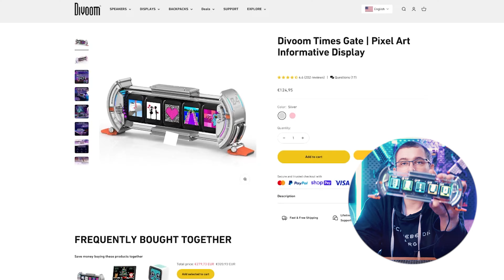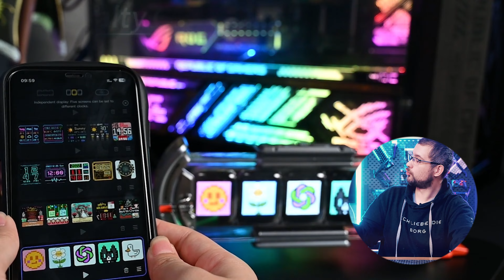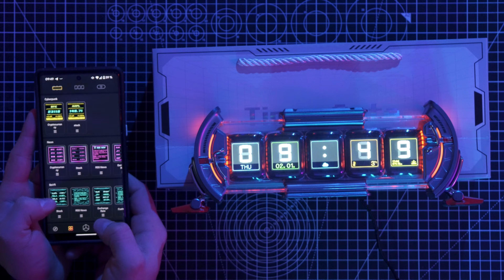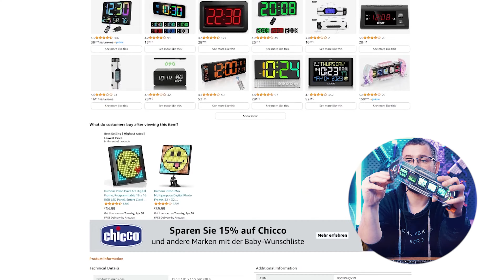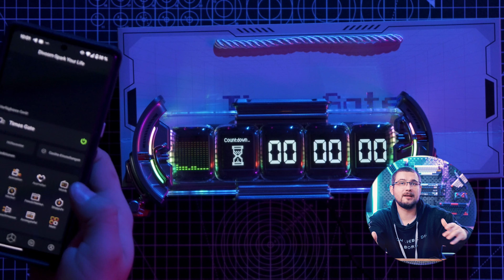Mehr Cyberpunk geht nicht! | Divoom TimesGate - Geil oder nutzlos?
Link zur Divoom TimesGate:

🎉 Heute haben wir ein ganz besonderes Gadget für euch: die Divoom TimesGate!
Was steckt hinter dieser futuristischen Pixeluhr und warum könnte sie genau das Richtige für euren Schreibtisch oder euer Café sein? Lasst uns das herausfinden!

🌐 Diese Uhr ist kein gewöhnliches Zeitmesser – sie ist ein echtes Highlight für Technikliebhaber und Design-Fans. Mit fünf LCD-Displays bietet die TimesGate mehr als nur die Uhrzeit. Ihr könnt eure eigenen Watchfaces erstellen, Benachrichtigungen anzeigen lassen und sogar coole GIFs einblenden. Alles in Echtzeit und über WiFi aktualisiert!

🔍  Design und Funktionalität
Die TimesGate beeindruckt mit ihrem futuristischen Design und erinnert an die klassischen Nixie-Röhrenuhren. Aber statt alter Röhren verwendet sie moderne Pixel-Displays, die ihr individuell anpassen könnt. Ob YouTube-Sponsoren, Social Media Feeds oder einfach nur stylische Lichteffekte – die Möglichkeiten sind nahezu unbegrenzt!

💡 Für wen ist die TimesGate geeignet?

- Streamer: Zeigt euren Zuschauern Live-Statistiken, Chat-Nachrichten oder eure neuesten Follower direkt auf der Uhr an.

- Tech-Enthusiasten: Perfekt für alle, die auf Cyberpunk und futuristische Gadgets stehen.

- Cafés und Bars: Ein echter Hingucker für eure Kunden, der nicht nur die Zeit anzeigt, sondern auch Infos und Werbungen präsentieren kann.

-- Pro & Contra --

Pro:
- Extrem anpassbar
- Viele Anzeigeoptionen
- Futuristisches und stilvolles Design

Contra:
- Relativ teuer (zwischen 100 und 160 €)
- Keine integrierte Batterie, muss ständig am Strom hängen
- Reflexionen durch die Kunststoffverkleidung

✌️ Fazit

Die Divoom TimesGate ist definitiv kein Gadget, das jeder braucht – aber eines, das jeder lieben könnte. Sie passt perfekt in das Setup von Technikbegeisterten, die Wert auf Style und Funktionalität legen. Ob ihr das Teil wirklich braucht oder nicht, müsst ihr selbst entscheiden. Aber eins ist sicher: Es ist ein echter Hingucker und könnte euer nächstes Lieblingstool werden!

😍Schaut euch die Divoom TimesGate mal genauer an über unseren Link.
Stay Geeky!